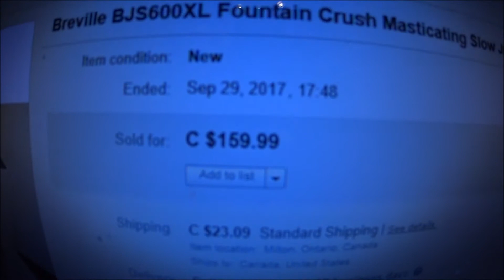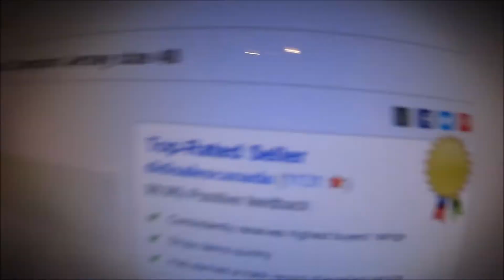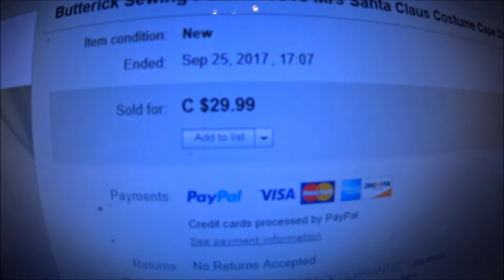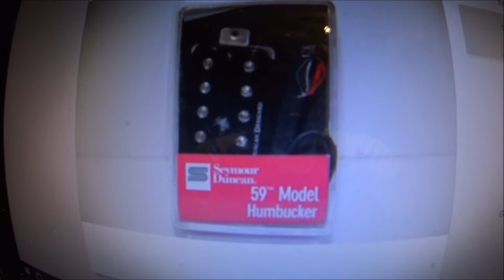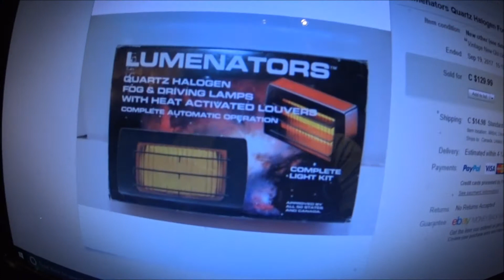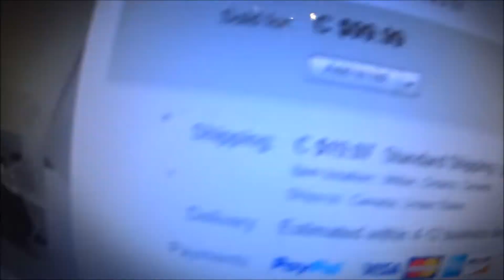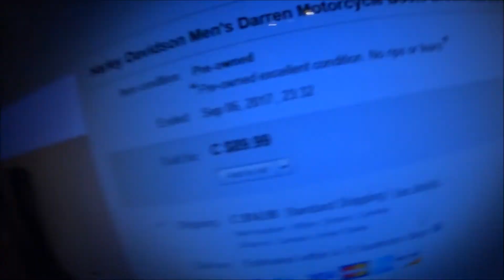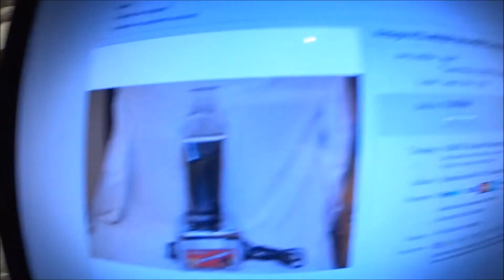September 2017 Ebay Sales recap